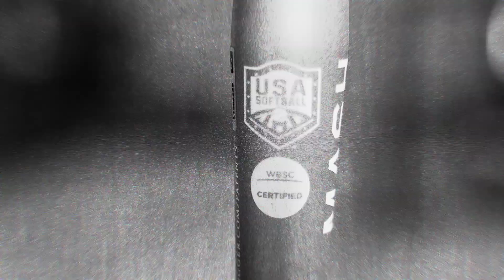Introducing the NEW REDESIGNED Genesis USA Softball 🥎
The iconic Genesis has come to USA Softball.

We've redesigned your favorite Genesis bat by improving the key technology in its mash composite. Level-up the slugger way with this powerful black & silver ASA bat, available in four different sizes, 25, 26, and 27 oz. with a half-ounce endload and a 13 inch barrel.

The Genesis is sure to be turning heads once you hit a 52-core ball a mile.